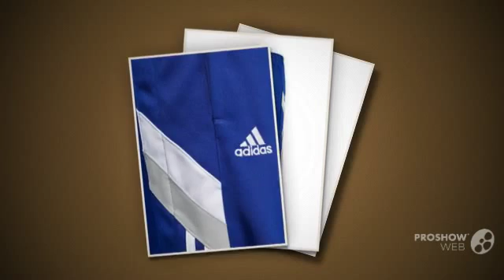Блуза Emoi видео ролик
Подобнее по ссылке -
Блуза Emoi. Цвет: черный.